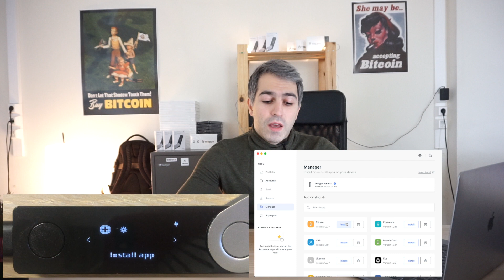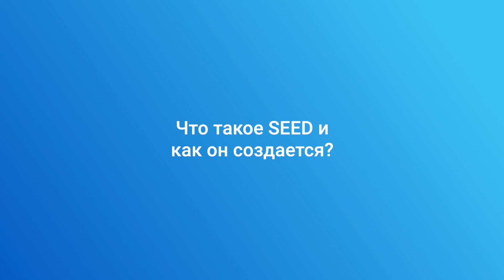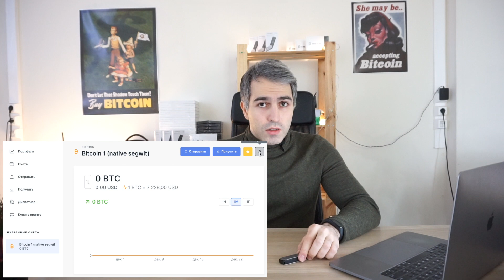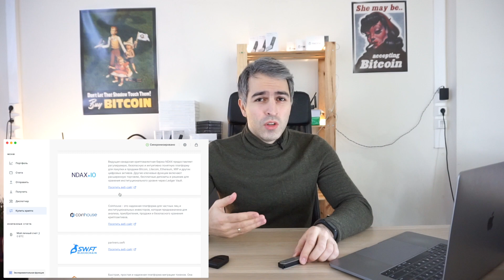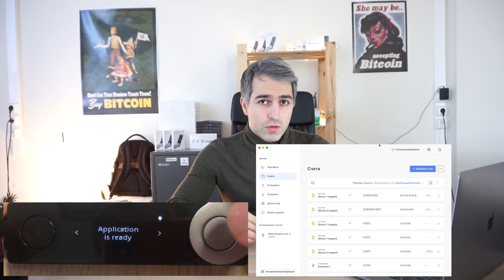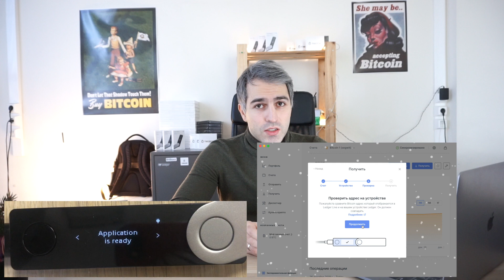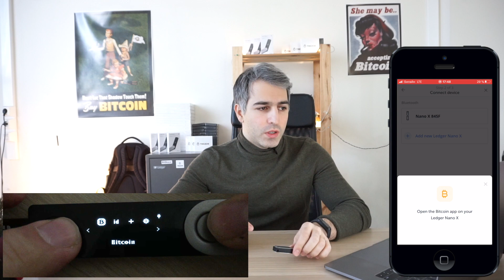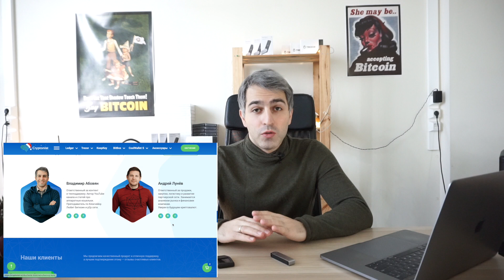Что лучше Ledger Nano X или Trezor T?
В этом видео команда Cryptonist расскажет об отличиях двух популярных моделей аппаратных кошельков: LedgerNanoX и TrezorT. Данный обзор будет полезен как для людей, которые делают первые шаги в криптовалютном мире, так и пользователей цифровых денег.

Тайминг
00:00 Intro
00:53 Что такое аппаратный кошелек
01:50 Начинка кошельков и идеалогия компаний
04:02 Упаковка, комплектация, устройство и голограммы
07:07 Дисплей
08:17 Мультивалютность: монеты, токены, стейблкоины
10:58 Первое включение
15:36 Что такое SEED и как он создается?
19:00 Пин-код
21:38 Настройки
23:17 Персонализация
23:59 Оригинальные интерфейсы
29:38 Отправка криптовалют
31:28 Получение криптовалют
33:33 Поддержка разных форматов Биткоин адресов
35:38 Расширенные ключи (XPUB)
36:43 Встроенный обмен криптовалют
37:42 Проверка Сида
39:00 Очистка кошелька
39:52 Восстановление кошелька
41:11 Кодовая фраза
43:43 Универсальная двухфакторная аутентификация (U2F)
45:07 Подключение к смартфонам
46:05 О аккумуляторе Nano X и фишка Trezor T
47:13 Отличие от младших моделей: Nano S и Trezor One
48:04 Интеграция со сторонними интерфейсами
50:04 Подводим итоги
51:28 Где купить Nano X и Trezor T с гарантией и русскоязычной поддержкой?